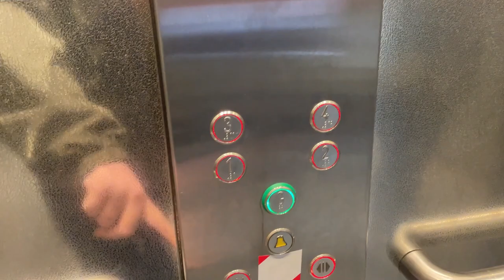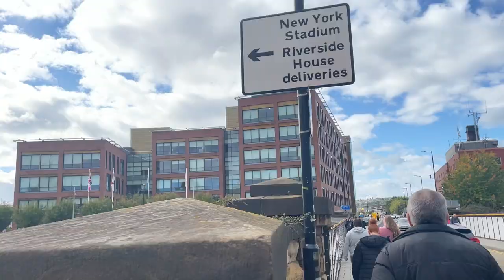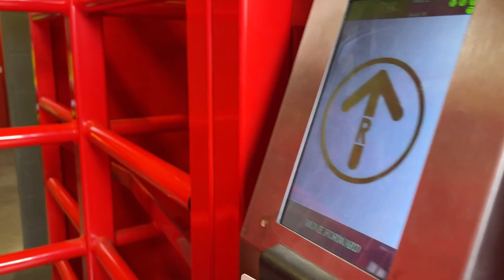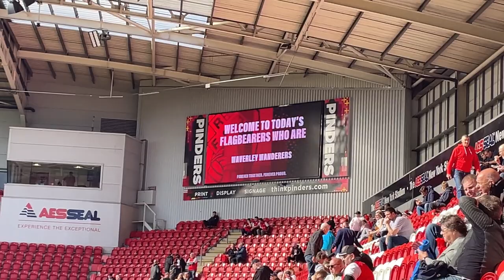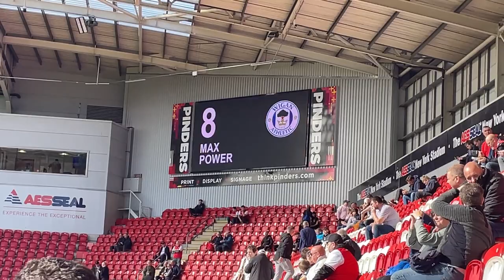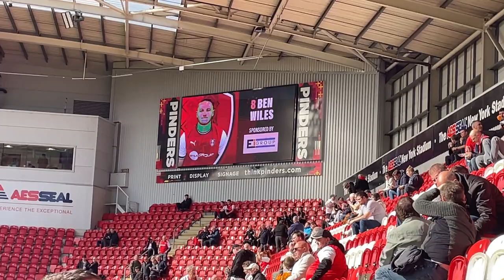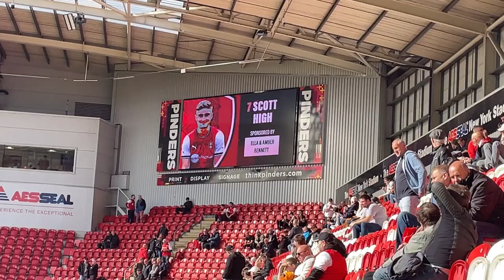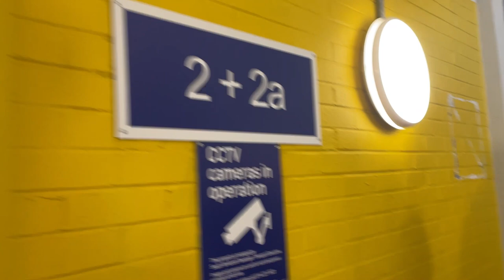Rotherham United 0-2 Wigan Athletic Vlog - (2022/23)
End Result: Rotherham United 0-2 Wigan Athletic

Scores: 0-1 Will Keane (12)
0-2 Tom Naylor (84)

Attendance: 10,761 (1,700 Wigan fans)